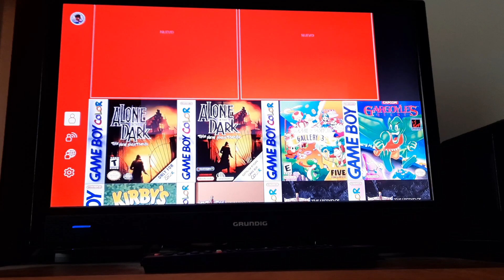Chegada do Kirby's Dream Land 2 e do Burger Time Deluxe (GB) ao NSO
Finalmente a espera terminou pois estes 2 jogos (um destes é fixe e o outro mais ou menos, mas pronto) acabaram de chegar ao Nintendo Switch Online, e tal como dito no vídeo anterior, podem ser jogados hoje mesmo, por isso aproveitem este momento porque isto só acontece uma vez de tempos em tempos! Espero que gostem! 😉